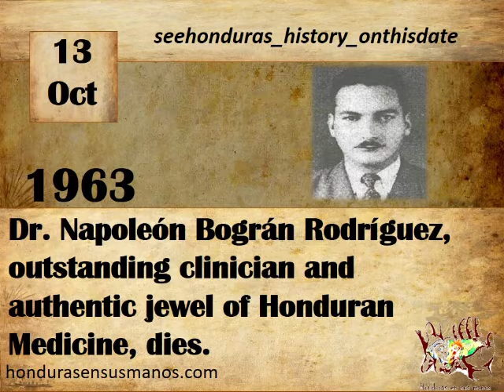OCTOBER 13, 1963 DR. NAPOLEÓN BOGRÁN RODRÍGUEZ, OUTSTANDING CLINICIAN AND AUTHENTIC JEWEL OF...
On October 13, 1963, Dr. Bogran died who was one of the men who contributed most with his lights and with his knowledge to the cause of Honduran medicine was Dr. Napoleon Borán. Dr. Bográn was born in the city of San Pedro Sula on January 5, 1907, the son of the marriage formed by Mr. Marco Antonio Bográn and Doña Petrona Rodríguez de Bográn; his sisters were Doña Graciela and Elvira Bográn. His primary studies were carried out in the City of Laurels, and later he moved to the city of Santa Barbara where he graduated with a Bachelor of Science and Letters degree. His medical studies began at the University of San Carlos in Guate-mala and continued later at the University of Honduras, having received his degree of Doctor and Surgeon in 1936. During his years of study he became one of the most distinguished students of the Medical School of Tegucigalpa. He traveled to Spain where he perfected his knowledge in internal medicine in Madrid in the medical service of the eminent internist Jiménez Díaz.
His ability to study and his analytical ability in medical diagnosis made him master with property and confidence the art and science of medicine. Over the years Dr. Bográn became the most trained internist that Honduras has had in the twentieth century. A true self-taught in medicine, he reached in a few years a place of honor among the great Honduran doctors. Apart from his great scientific ability and professional prowess, what characterized Napoleon Bogran in his career was his profound humanism, his boundless dedication to the service of others, and his devotion with detachment and altruism, in relieving and comforting the sick.
His characteristics of kindness, humanism, generosity, selflessness and sacrifice for the sake of his patients reached levels rarely seen in the performance of the medical career. His clients who multiplied by the thousands in all corners of Honduras knew of the affection, love and philanthropy of a doctor who gave himself fully to relieve the sick and to help the needy. We believe that very rarely can coincide in a man the conditions of humanism, scientific knowledge, devotion to others and spirit of sacrifice that concurd in the personality of Napoleon Bogran.
His ability and his skill in the complex and difficult art of medicine gave him a well-deserved fame, which attracted him a large clientele that day by day filled his office in the Casa de Salud El Carmen until 1960 and then in the Honduran Medical Center until 1963. Dr. Bogran also had a notable participation in the School of Medicine. He held the chairs of Anatomy, Internal Medicine and Medical Clinic, for many years and on several occasions. His classes were characterized by clarity, thorough and elegant exposition and by that innate ability in Dr. Bogran to give scientific subjects human warmth, motivation and pleasant understanding.
He was a brilliant teacher. His students, now all of them outstanding doctors, remember him with affection, respect and admiration. Dr. Bográn had extensive involvement in healthcare medicine. For many years he was a member of the medical staff of the San Felipe General Hospital where he was in charge of several wards of the Department of Medicine. He worked as a care worker at the Hospital of the Honduran Social Security Institute, a position he held until the last days of his life. Wherever he served, his work was greatly appreciated and appreciated by patients, his colleagues and the institutions with which he collaborated. Dr. Bográn married Mrs. Alicia Idiáquez, and Mrs. Vilma was born from this union.
Bográn de Valladares, Dr. Marco A. Bográn, Eng. Napoleon Bográn and the Lie. Roberto Bogran. He was also the adoptive father of Jorge and Alberto Zelaya and Mrs. Alicia de Bográn. He was a loving father who left a trail of love for work and study and a brilliant career for his children whom he turned into useful citizens to the country. Dr. Bográn's personality, seen in its different facets, has become a paradigm of the new Honduran medical generations that try to emulate his example. His traces as a humanist, as a shrewd clinician, and as a doctor full of detachment and devotion to serve the patient are a path to follow for young doctors who must always take into account a humanitarian aspect in the performance of this noble profession.
Dr. Bográn died at the young age of 56, on October 13, 1963, making his death an irreparable loss for the medical profession and for Honduran society. During his lifetime Dr. Bogran received numerous tributes of recognition and gratitude for his services to the country and society. In 1959 during the government of Dr. Villeda Morales was decorated with the Order of Morazán, in an act that was applauded by the people of Honduras.